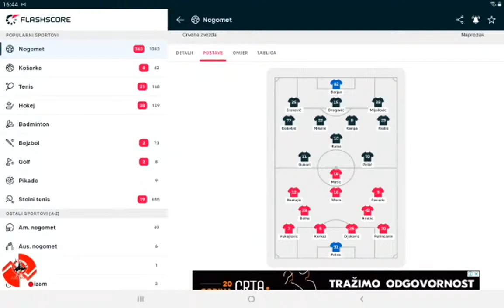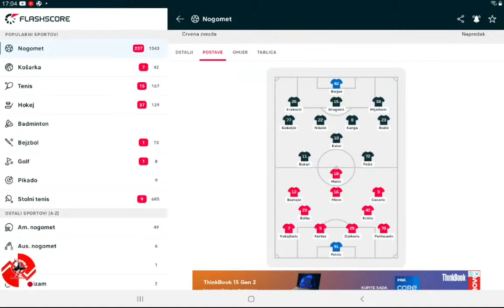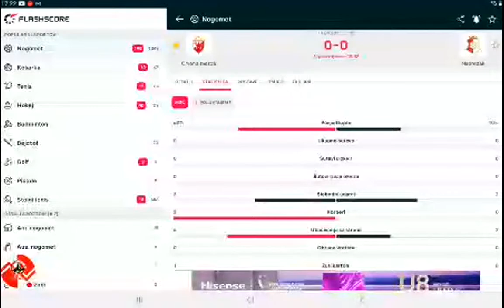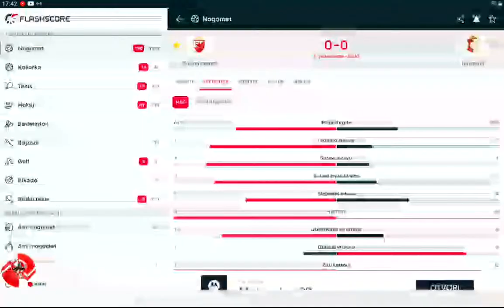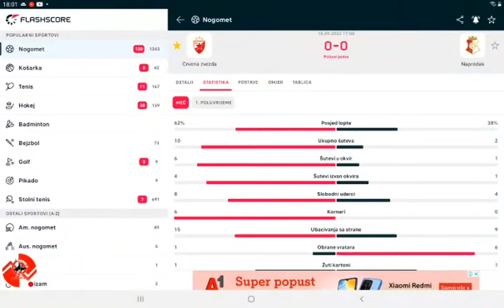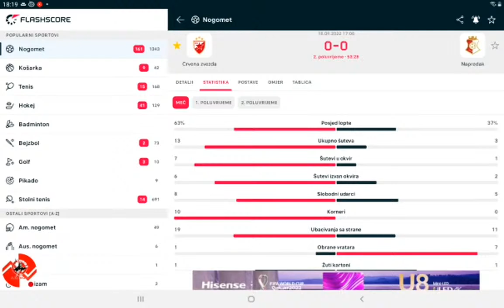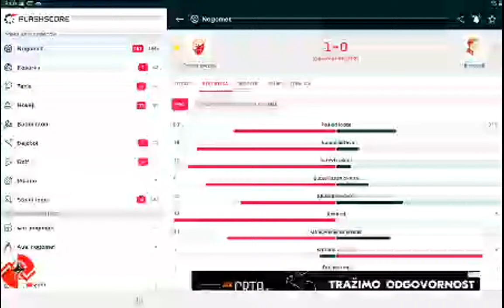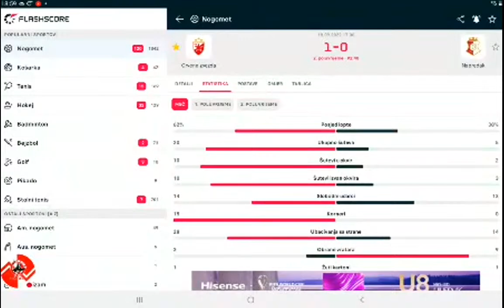Uživo | FK Crvena zvezda - FK Napredak Kruševac | Mozzart Bet SuperLiga Srbije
CRVENA ZVEZDA - NAPREDAK

/17.00, Arena premijum 1/

 Stadion: Rajko Mitić

Sudija: Nenad Minaković

CRVENA ZVEZDA (4-2-3-1): Borjan – Gobeljić, Eraković, Dragović, Rodić – Mijailović, Kanga – Bukari, Nikolić, Katai – Pešić.

NAPREDAK (4-2-3-1): Petrić – Vukajlović, Kerkez, Đeković, Putinčanin – Krstić, Bolha – Šarić, Mićin, Bastajić – Matić.